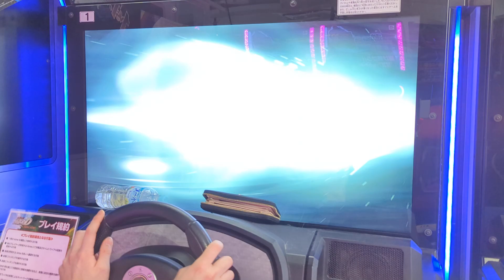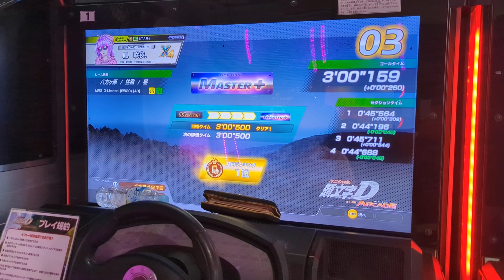【素手でも走れます！！】八方ヶ原 / 往路 MASTER+（SW20 AR）- 頭文字D THE ARCADE S3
素手のほうが走ってて楽しいのですが、そうもいかないんです

コース : 八方ヶ原 / 往路
車種 : MR2 G-Limited（SW20）[AR]
タイム評価 : MASTER+
 1セク : 45"564
 2セク : 44"196
 3セク : 45"711
 4セク : 44"688